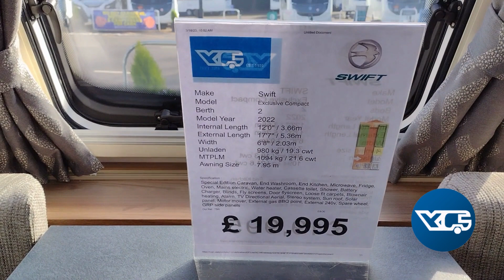SOLD Swift Compact 2 - 2022 - 2 Berth Touring Caravan Preowned at Yorkshire Caravans of Bawtry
Vehicle Ref: 3377